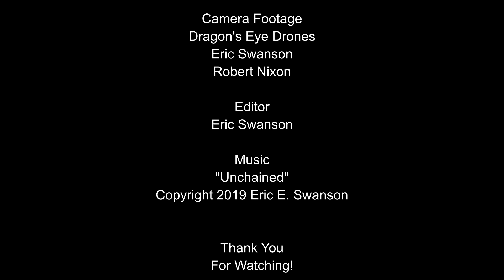My First Day in Prison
After sentencing, I was sent to county jail for 2 more weeks. Then, it was off to prison.